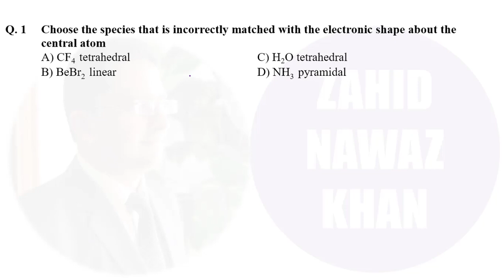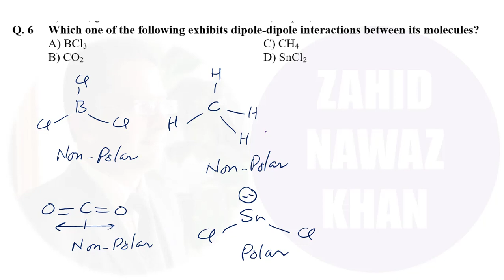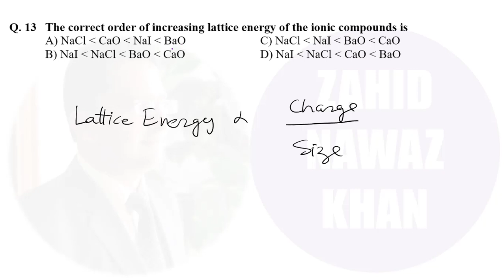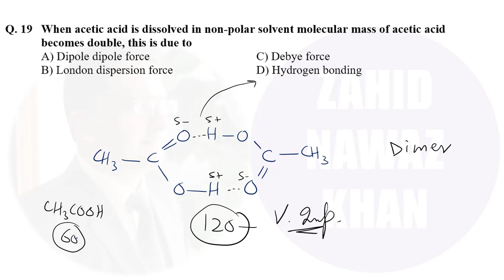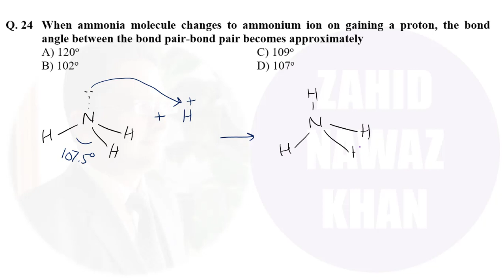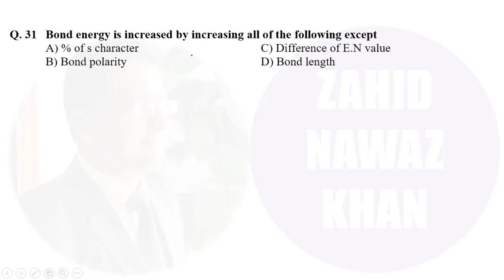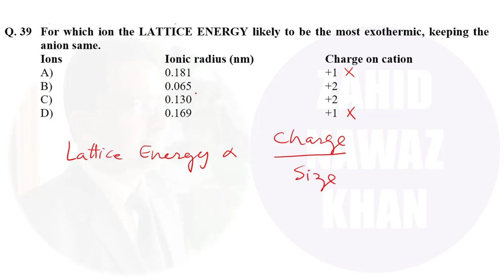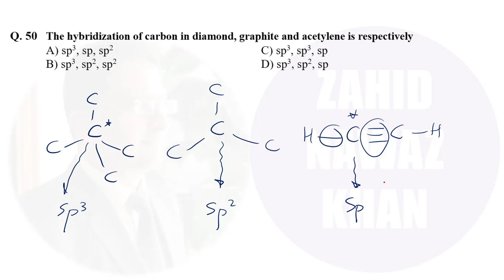CHEMICAL BONDING | A SERIES | TEST DISCUSSION | CHEMISTRY - MDCAT 2020 | ZAHID NAWAZ KHAN